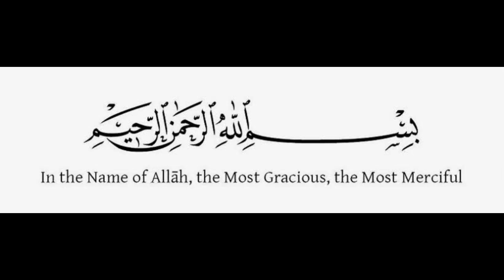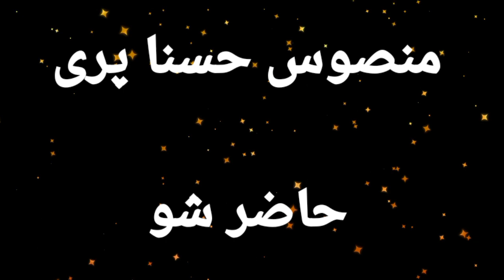Husna Pari ki Hazri ka Amal, Ek Din ka Amal,